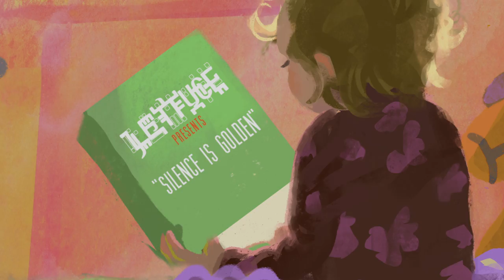🥬 Lettuce - Silence is Golden (Official Music Video)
Art by: Carolyn Arcabascio
Video Direction by: Black Balloon Media